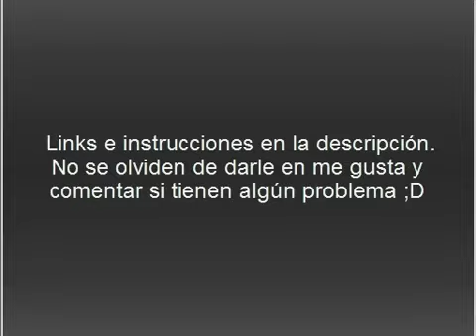Campaña para Halo CE versión Halo 3 (Bien explicado)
Links:

Halo Custom Edition (con Combat Evolved no funciona) Para el crack y el serial le preguntan a Mr. Google

Universal UI.map (obligatorio a menos que sepan cómo abrir un mapa de campaña por comandos en la consola) Le dan en las letras rojas que dicen Download.

Los niveles de la campaña estilo Halo 3 (en Inglés, no hay versión en Español):

Instrucciones:

1. Instalar Halo Custom Edition, si no saben cómo vean esto Si ya lo tienen no lo descarguen.

2. Cuando termine de descargar el Universal UI, deben descomprimir el archivo "ui" o "ui.map" con Winrar, si no tienen Winrar está

2. El archivo "ui" o "ui.map" deben ponerlo en la carpeta "maps" que se encuentra en donde tienen instalado Halo CE, que generalmente es en "C:\Program Files\Microsoft Games\Halo Custom Edition\maps". Reemplazando el que ya está ahí.

3. Cada nivel una vez descargado debe ser descomprimido en la misma carpeta de maps. Los archivos de los niveles no tienen el nombre que tienen en Halo, por ejemplo, The Pillar of Autumm no se llama así, el archivo se llama a10, el siguiente nivel a30, luego a50, b30, b40, c10, c20, c40, d20 y d40 para el nivel The Maw.

4. Una vez que todos los niveles están en la carpeta maps abren Halo, le dan en Campaign, luego en Classic Campaing y luego en New game, pueden empezar a jugar las misiones escogiendo la dificultad que quieran. Y listo, a disfrutar de cosas como la HUD de Halo 3, sus armas (como el Laser Spartan) y algunas texturas mejoradas y efectos especiales.

5. (Opcional) El Universal UI viene con muchos otros niveles además de la campaña de Halo 1, pero ninguno de esos abrirá porque hay que descargarlos tal como esta campaña. Así que si quieren los links de todos y cada uno de los niveles que tiene el Universal UI, aquí está el texto con todos ellos

Los que dicen "Unknown" es porque aún no han salido. Por último es mejor que no descarguen los links del "classic campaing" que están en ese texto a menos que quieran reemplazar la campaña versión Halo 3 por los niveles normales de Halo Combat Evolved.

Si tienen problemas con los gráficos y/o los sonidos, descarguen estos 2 archivos e instálenlos como si fueran mapas (reemplazando):